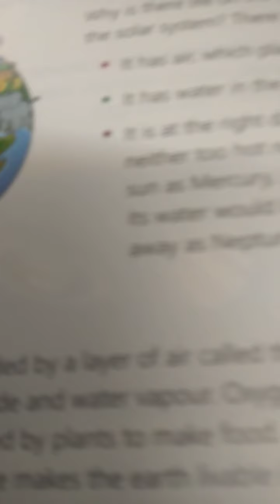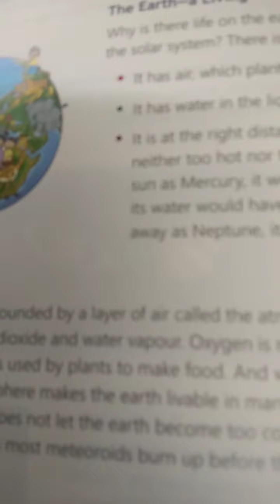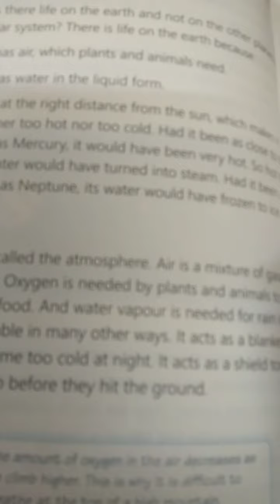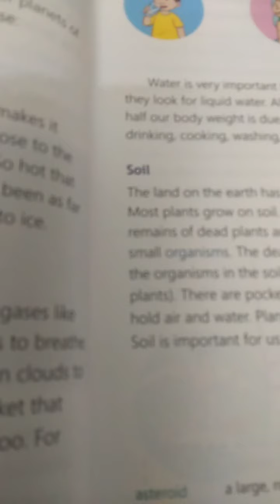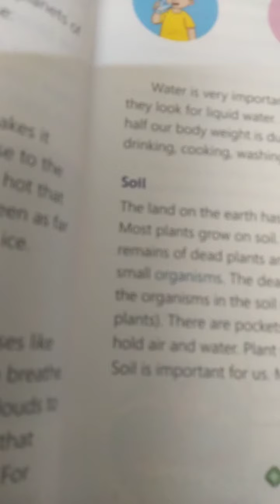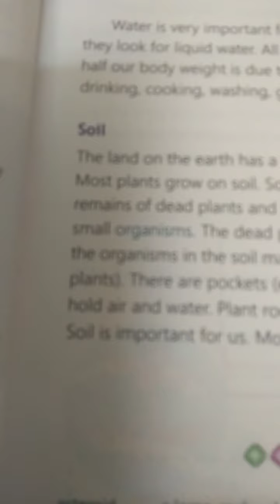OUR EARTH S.S.T CLASS-4